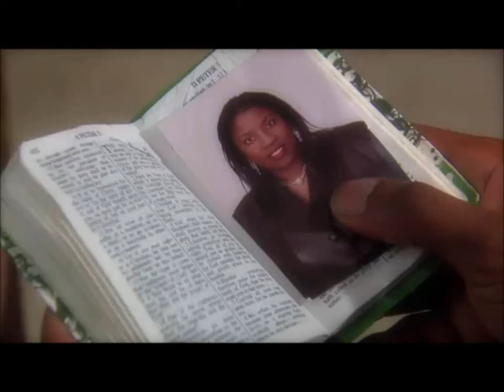"Power" Taylor Gabriel Highlights.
Taylor Gabriel showcased his speed, skill, and power in the 2016-17 NFL season. He caught 6 touchdowns including two against Arizona.